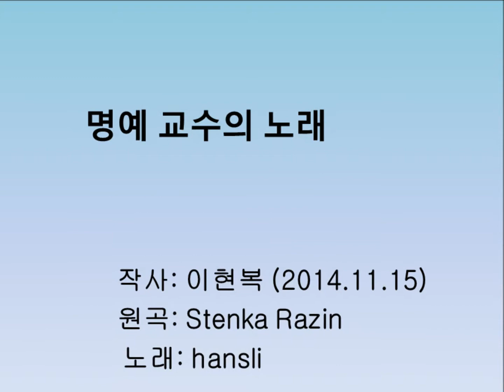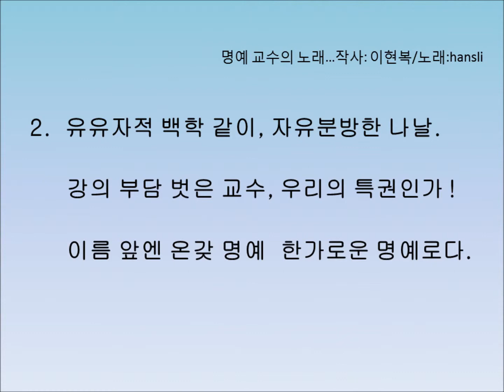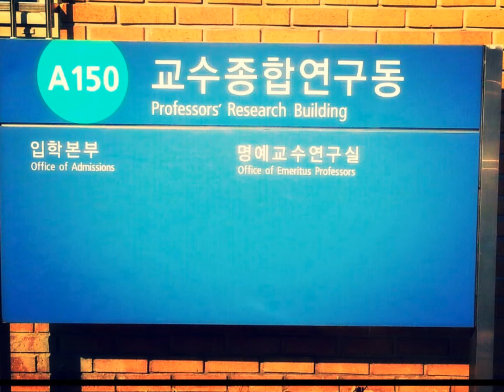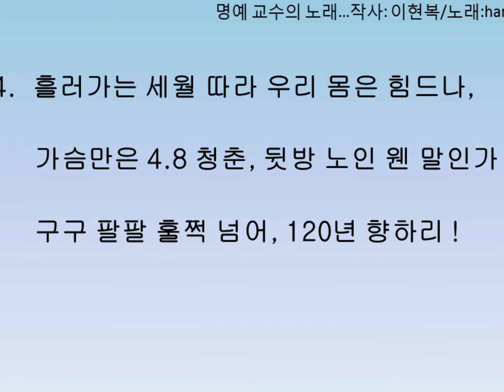명예교수의 노래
작사: 이현복
            원곡: Stenka razin
            노래: hansli

1. 삼십 수년 현역 시절, 정신없이 뛰다가,
     이제 명예 뱃지 달고 제 2 인생 맞았다.
     우린 정년 원로 교수, 관악의 명예 교수.

2. 유유자적 백학같이, 자유분방한 나날.
     강의 부담 벗은 교수, 우리의 특권인가!
     이름 앞엔 온갖 명예 한가로운 명예로다.

3.  제자, 후배, 현역 교수여, 선배 교수를 보라!
     스승 없는 제자 없고 선배 없이 후배 없다.
     나라 걱정, 대학 사랑에 우리 함께 나서자.

4. 흘러가는 세월 따라 우리 몸은 힘드나,
     가슴만은 4.8 청춘, 뒷방 노인 웬 말인가!
     구구 팔팔 훌쩍 넘어, 120년 향하리!